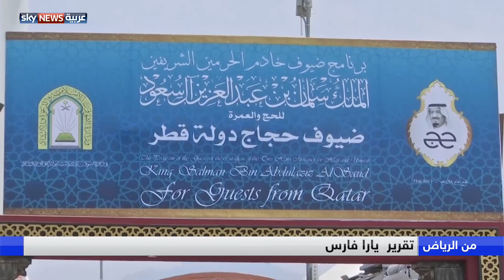وزارة الحج والعمرة تعلن عن إجراءات جديدة للحجاج القطريين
أعلنت جامعة الدول العربية تأييدها لجهود المملكة العربية السعودية بعدم تسييس الحج. وكانت وزارة الحج والعمرة السعودية أعلنت عن تخصيص رابط عبر موقعها الإلكتروني، للسماح للقطريين الراغبين بإداء مناسك الحج، التسجيل عبره، رداً على عدم تجاوب مكتب شؤون حجاج قطر لإتمام وترتيب متطلبات حجاج بلادهم